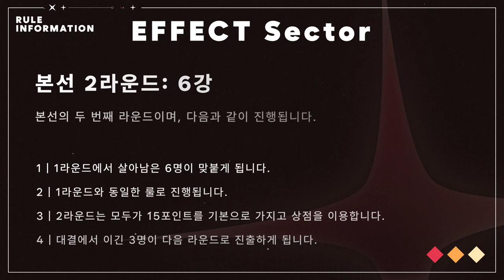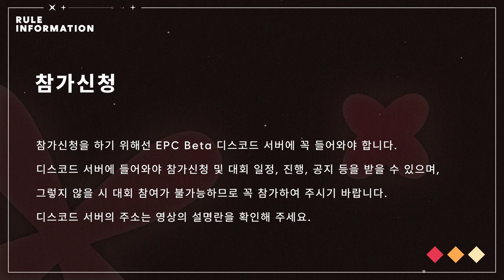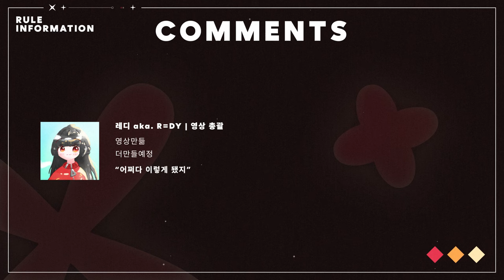EPC Beta 참가 신청 및 규칙 공개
EPC는 달성(ez2dal) 이 주최하는 불과 얼음의 춤 커스텀 레벨 이펙트 경연 및 개인전 플레이 대회입니다.
본 대회는 ADOFAI.gg의 비금전적 지원을 받아 진행됩니다.

🌟 EPC Beta에 참여하시려면 다음과 같은 과정을 거쳐야 합니다 🌟

1. 반드시 Effect Playing Contest Discord Server에 가입해야 합니다.

2. 참가 신청 폼을 통해 종목에 맞는 영상을 제출하시면 신청이 완료됩니다.
🌟 신청 폼은 아래에 표시됩니다.

3. 규정은 아래 링크에서 확인할 수 있으며 규정을 읽지 않아 생기는 문제의 책임은 모두 본인에게 있습니다.

🎥 영상 제작 :  @레디
🎨 썸네일 제작 :  @ixLai , @_pam_an_p____p